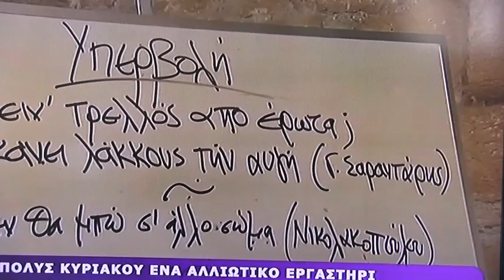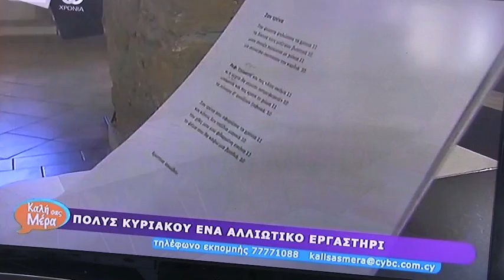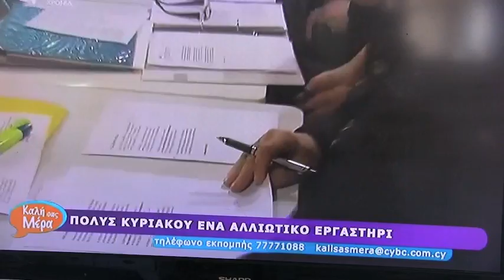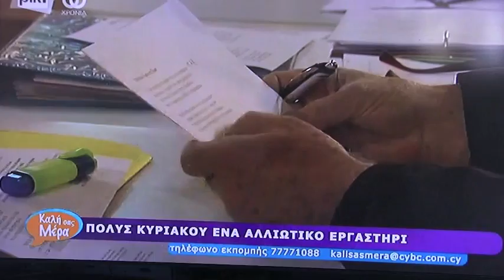ΠΟΛΥΣ ΚΥΡΙΑΚΟΥ ΕΝΑ ΑΛΛΙΩΤΙΚΟ ΕΡΓΑΣΤΗΡΙ....